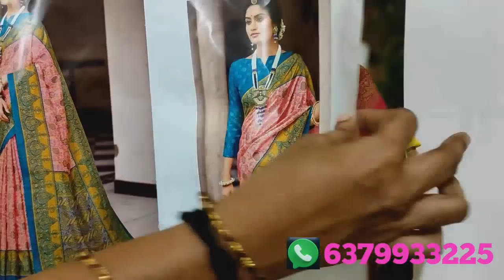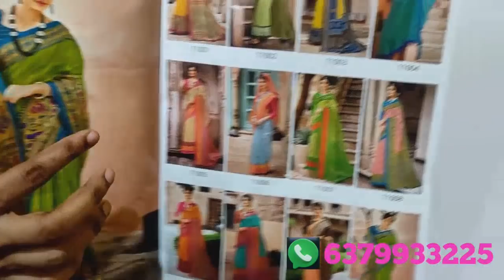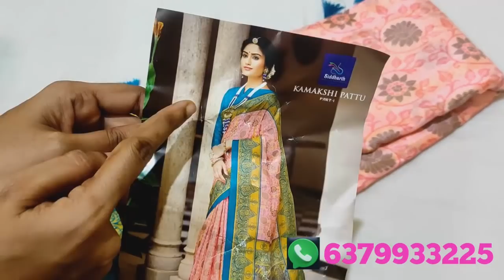Catalogue sarees and lenin cotton sarees collection// (14/12/21) deepa's collection